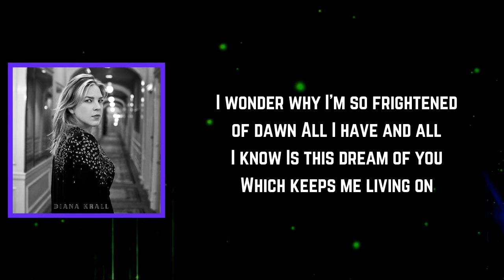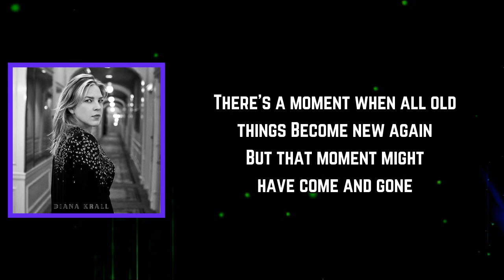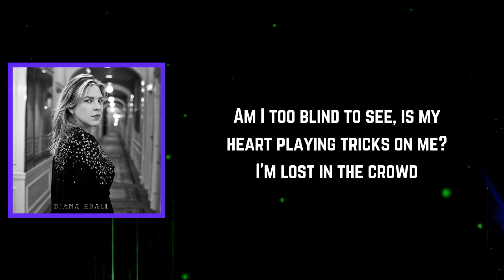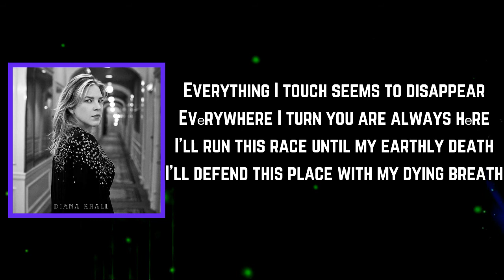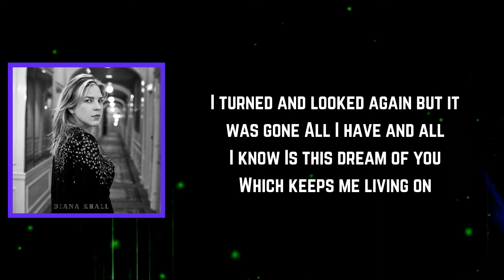Diana Krall - This Dream of You (Lyrics)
This Dream of You Lyrics:

How long can I stay in this nowhere café
Before night turns into day
I wonder why I'm so frightened of dawn
All I have and all I know
Is this dream of you
Which keeps me living on

There's a moment when all old things
Become new again
But that moment might have come and gone

I look away, but I keep seeing it
I don't want to believe, but I keep believing it
Shadows dance upon the wall
Shadows that seem to know it all

Am I too blind to see, is my heart playing tricks on me?
I'm lost in the crowd
All my tears are gone

Everything I touch seems to disappear
Evеrywhere I turn you are always hеre
I'll run this race until my earthly death
I'll defend this place with my dying breath

From a cheerless room in a curtained gloom
I saw a star from heaven fall
I turned and looked again but it was gone